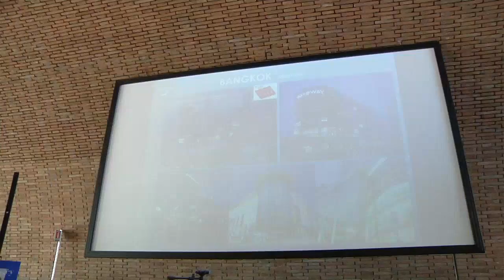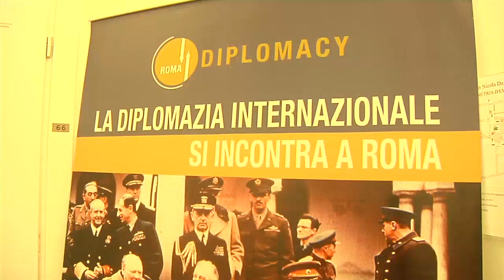Tra Europa e Asia: Lorenzo Bini Smaghi e Massimo Gaiani al Festival della Diplomazia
Ospiti d’eccezione per la quarta giornata del Festival della Diplomazia: Lorenzo Bini Smaghi Presidente del consiglio di amministrazione della banca d’affari francese Société Générale e presidente di Italgas S.p.A e Massimo Gaiani, diplomatico italiano, Direttore Generale per la Mondializzazione e le Questioni Globali dal 20 ottobre 2015.